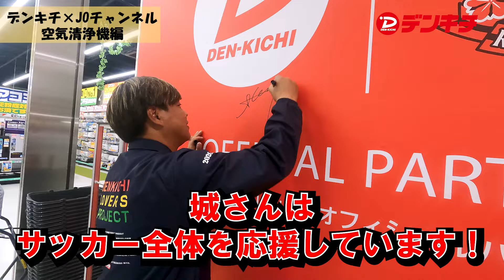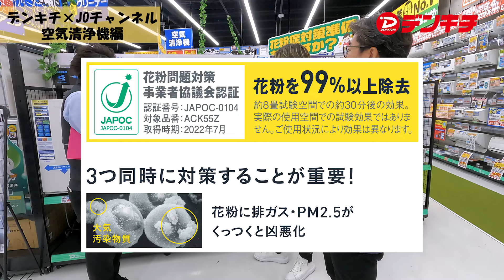【サッカー元日本代表 城彰二が店頭で匂い検証！?】デンキチ×JOチャンネル コラボ第16弾!! 花粉症の方必見！空気清浄機実演販売編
☆埼玉県下No.1！家電量販店のデンキチです！！☆

ご好評につきコラボ第16弾！

今回はサッカー元日本代表選手の城彰二さんに、ダイキン空気清浄機を検証販売
していただく企画です！

動画内の商品は下記の特設サイトで詳しく確認・購入も出来ます(^　^♪)
もちろん送料無料！(一部地域除く)価格もWEBだから出来るスペシャル価格！！
期間限定・在庫限りとなりますので是非お早めに！！

　　　　　　↓↓↓↓↓↓↓↓↓↓↓特設サイトはこちら↓↓↓↓↓↓↓↓↓↓↓
こちらからご購入お願いいたします！

デンキチ全店舗では
地域密着型の家電専門店として、持続可能な社会づくりに貢献することを重要な経営課題と捉え、社会貢献とSDGsの達成に取り組んでいます。
【　家電アドバイザー資格者　】が多数在籍し販売スタッフとして勤務しております。

★埼玉の家電量販店デンキチのホームページはこちら
★欲しい家電が見つかる！デンキチWebはこちら